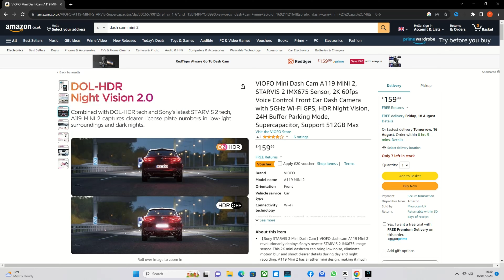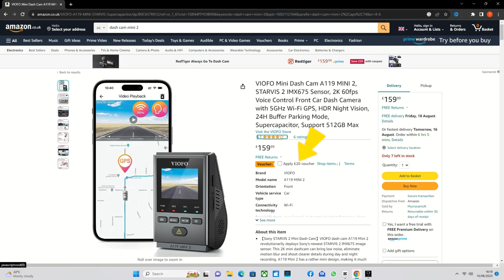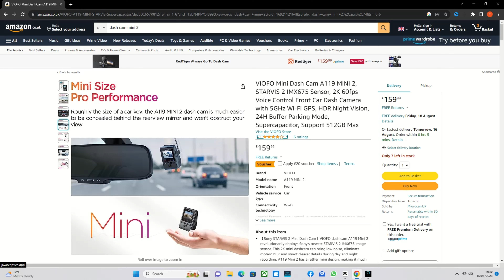I review the Viofo Mini Dash Cam A119 Mini 2, While Doing a London Tour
I travel round London see most of the sites that are on the monopoly board and a few that aren't while I review the Viofo Mini Dash Cam A119 Mini 2.

A119 MINI 2

which will give around £11 off.

And for you guys in the USA

30%OFF（VIOFO A119 Mini 2 Dash Cam）
Final Price: $98.99
Original price：$139.99
End Time: Aug 27, 2023, 11:45 PM PDT